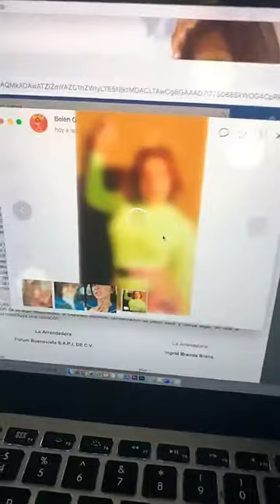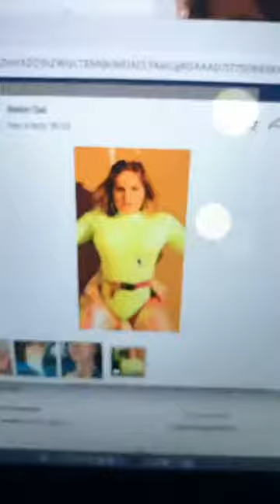Ingrid Brans - Instagram Live 10 De Julio De 2020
Grabación integra de la transmisión que hizo desde su cuenta oficial en instagram la modelo Ingrid Brans alias la tía, la reata o ex reata de brozo el dia 10 de julio de 2020.